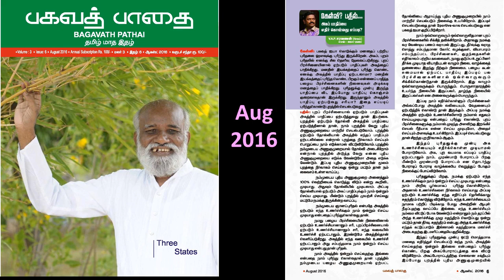அகப்பாதிப்பை எதிர்கொள்வது எவ்வாறு?- சரவணன் கேள்வி பதில்கள் - பகவத் பாதை Aug 2016